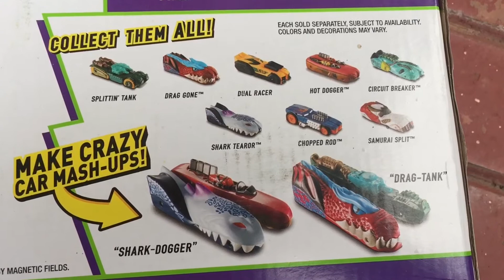Hot Wheels Split Speeders Stunt Track Blade Raid Cars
Hot Wheels Split Speeders let kids create their own epic wheels mash-ups. The Hot Wheels cars have a lot of accidents while performing amazing stunts. Watch the Cars crash and have accidents in slow mo. In a split second, two cars can be divided and put together to form a new one! Each car has a magnet that allows them to be split up into two pieces and be combined again to make one awesome vehicle. The Split Speeders Blade Raid track set is an exciting way to show off the cars’ unique abilities.
Find fast-paced splitting and racing madness with the Hot Wheels Split Speeders Blade Raid track set where insane spinning 'saw blades' are waiting to split your vehicles in two! This track set provides a way to bring all the cool features of Split Speeders vehicles to life. Launch the vehicle and as the blade divides it in half, the two halves go all the way up and down again on the half pipe until they see it merge back together into one vehicle and continue the race.
Kids can increase the adventure by adding an additional Split Speeders vehicle—that can merge with another car to create a totally new mash-up—onto the track. Launch the vehicle and as the blade divides it in half, the two halves come back down the half pipe and merge with the two other halves to create two new mash-up vehicles. Try all your Split Speeders vehicles to discover the best mash-ups!